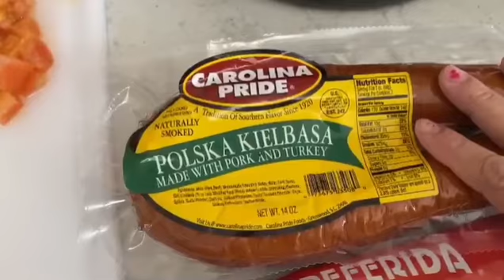Lentejas con Jamón